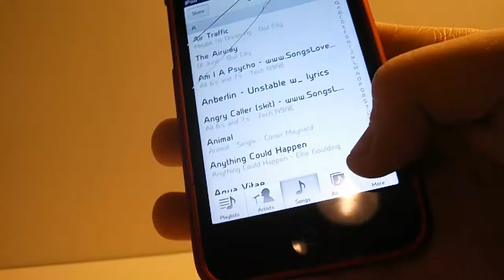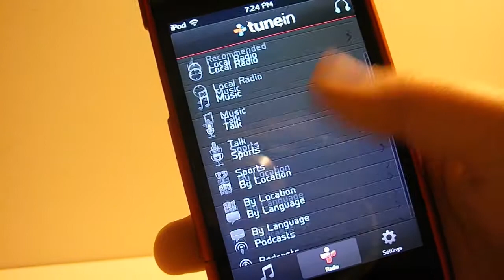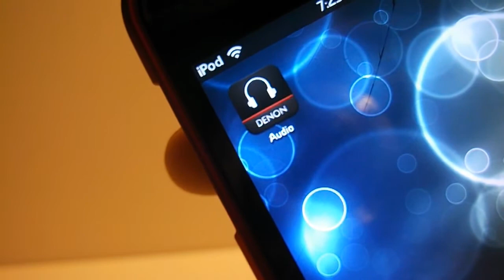Best Alternative stock IOS music application- Denon Audio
this is in my opinion the best! i found it very usefull and sleek! so go check it out! its free on the app store and you cant beat free!